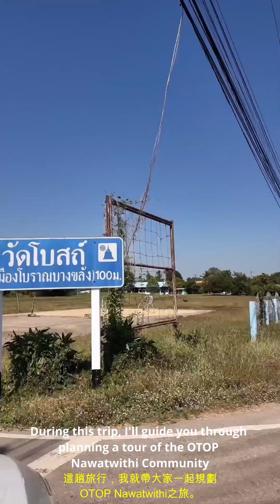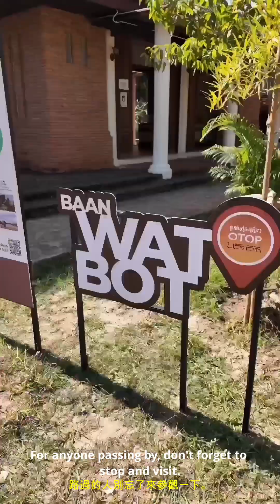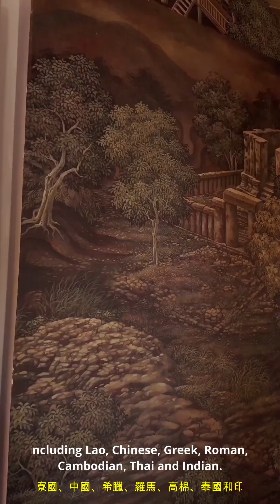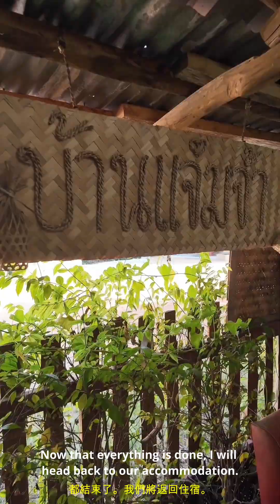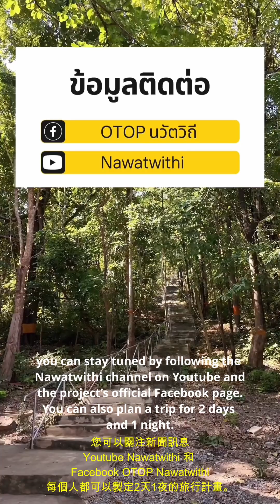ชุมชนท่องเที่ยว OTOP นวัตวิถี บ้านวัดโบสถ์ จังหวัดสุโขทัย